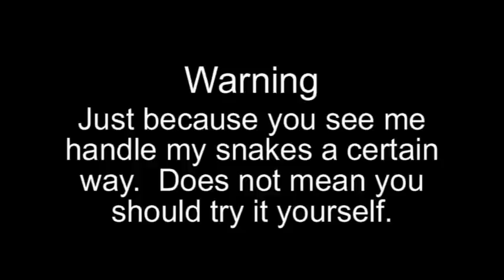Scary Short "Attack of the Sand Worm"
Mr. Brown out does himself with this cunning attack on his dinner.